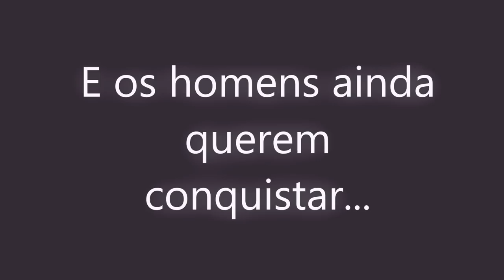E os homens ainda querem conquistar...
As mulheres conquistaram muita coisa, porém uma coisa ainda não mudou nos relacionamentos afetivos: Os homens ainda querem conquistar.